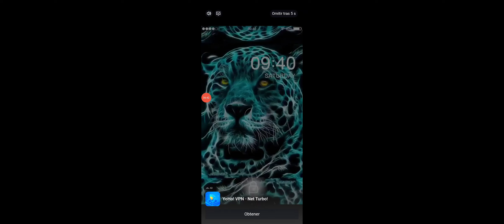ZOMBIEWAR THE LAST SURVIVOR